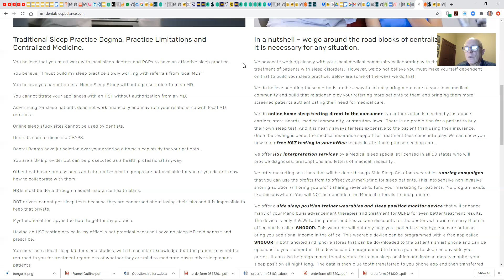Dentists Joint Sleep Balance Academy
for a unique and cost effective sleep dental education.